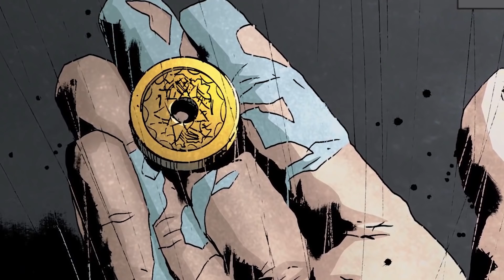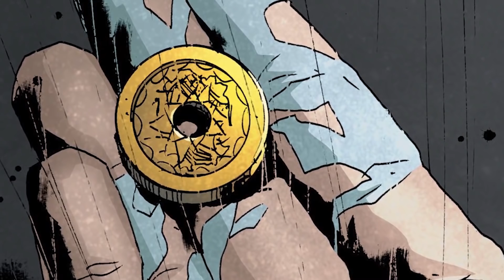Batman Who Laughs - Full Comics Story (தமிழ்)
Vanakkam Makkale...batman who laughs rise against the batman to destroy the multiverse. who will stop him in the batman who laughs tamil comics explained in tamil